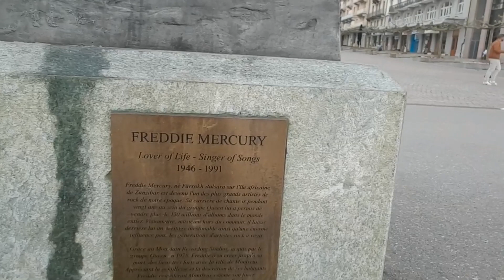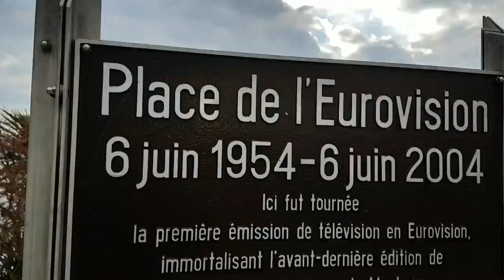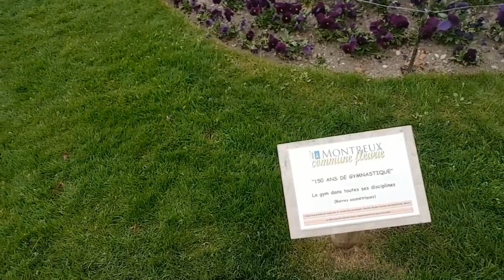Vlog Montreux Suíça